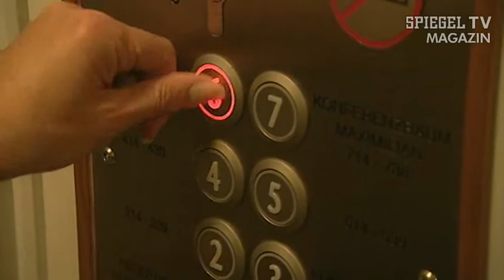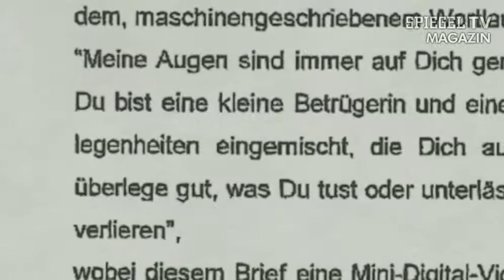Klatten Sgarbi Case